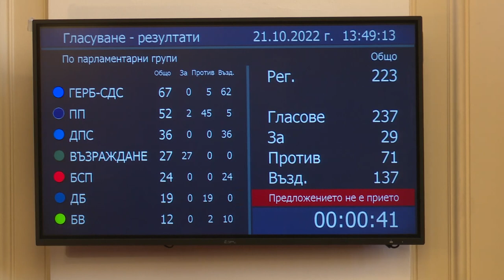Новият председател на НС Рашидов към депутатите: Накарайте с поведението си хората да ви обичат!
"Колкото и да е къс този парламент, колеги, започнете да работите, защото зима идва и хората ще бъдат много унизени и гладни. Бъдете близо до тях и чувайте болките им, защото ще изкрещят в един момент! Не е честно три дена да се шегуваме с народа. Парламентът не е сатиричен театър. Ние сме тук единствено да работим, да спорим и да търсим верния път и да излезем с правилно решение. Ще жертвам част от моите останали години в името на българския народ", обобщи Рашидов.